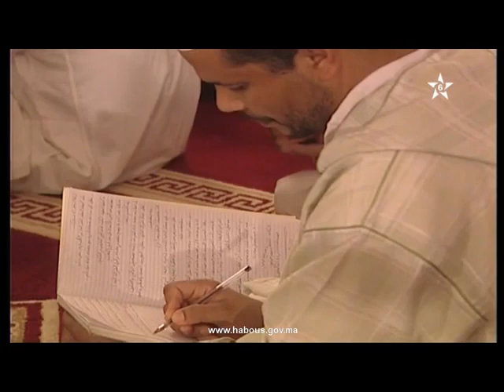د. مصطفى بنحمزة، كرسي الإمام القرافي، في مادة أصول الفقه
برنامج الكراسي العلمية مع كرسي الإمام القرافي، والتعريف بمبحث الألفاظ، ثم شرح القضـية الكـلية.